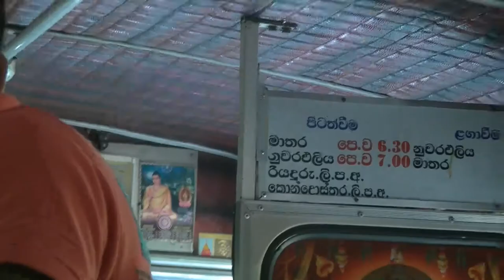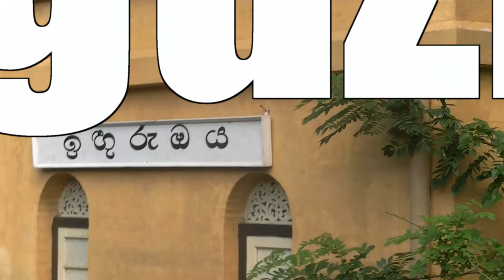Sri Lanka - znad morza do Kandy (HD)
Przejazd z Ella do Kandy to jedna z najpiękniejszych tras kolejowych.